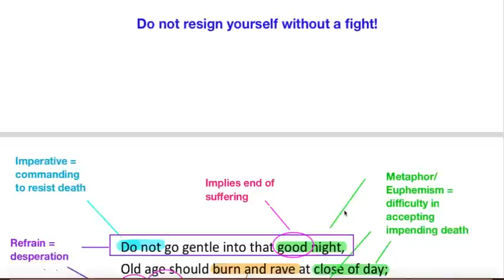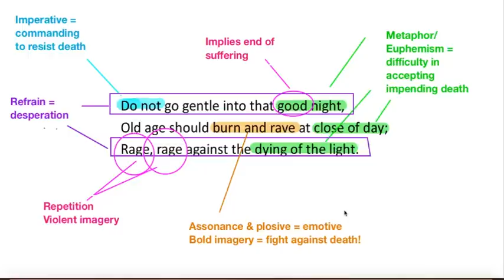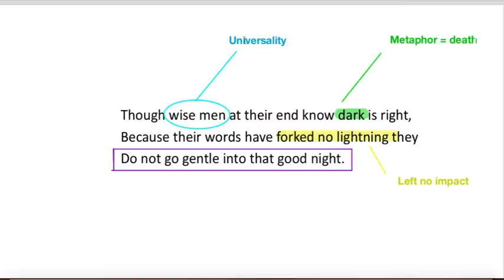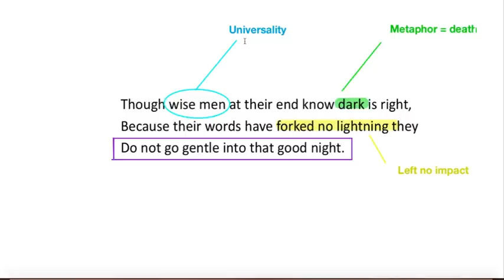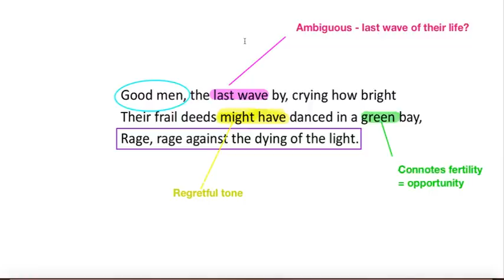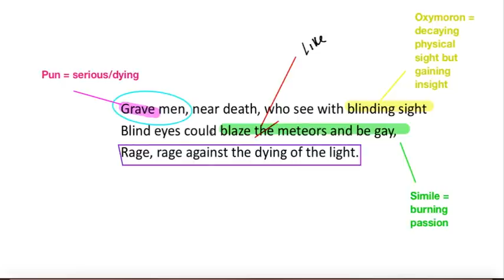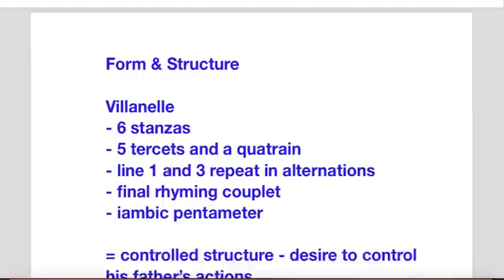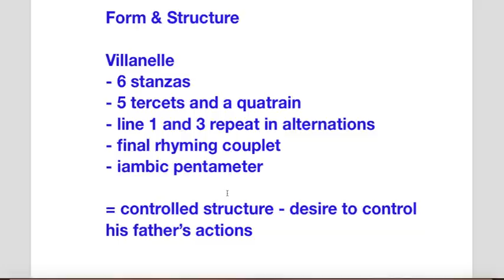Analysis of 'Do not go gentle into that good night' by Dylan Thomas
Analysis of 'Do not go gentle into that good night' in preparation for the Edexcel IGCSE English Literature exam, Paper 1.